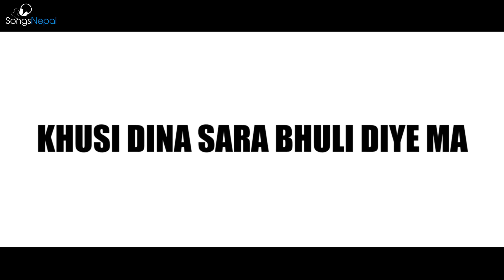Mahasus - BRAHMASTRA | New Nepali Pop Song 2016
Lyrics Video of New Nepali Rock Pop Song "Mahasus" by BRAHMASTRA

Song:Mahasus
Band: Brahmastra
Album: JAAL

Vocal- Ranak Basnet
Guitar- Dinesh Shrestha
Bass- Anup Rijal
Drum/Song Composed by Shadev Rajbahak